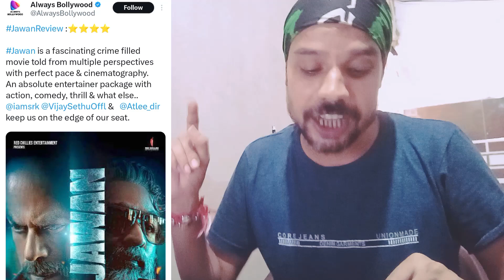Jawan First Review Out | Jawan Movie Review| Sharukh khan